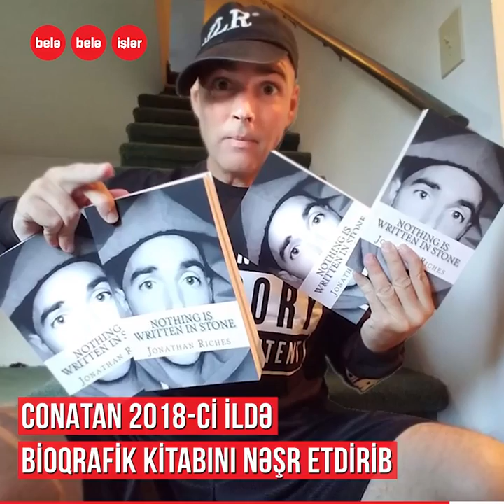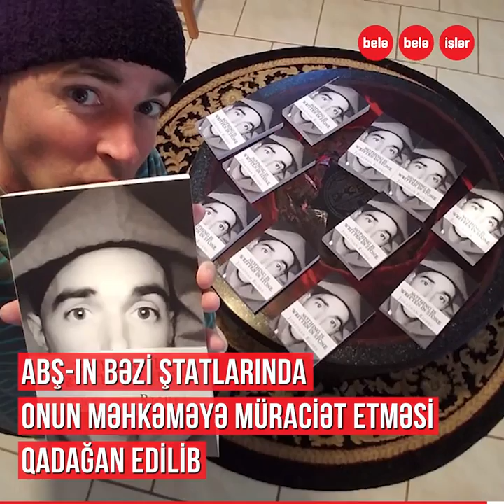Polisə ən çox şikayət edən adam özü niyə həbs olundu?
O, polisə şikayət etmə sayına görə "Ginnesin rekordlar kitabı"na düşür.
Bu xəbəri eşidən zaman "Ginnesin rekordlar kitabı"nı da polisə şikayət edir.
Hər kəsi və hər şeyi məhkəməyə verən adam Conatan Ri Riçes.
Onun şikayət etdikləri arasında Nasa, Pluton, Roma imperiyası, Nostradamus da var idi.